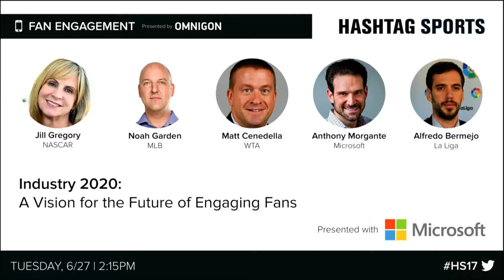Industry 2020: A Vision for the Future of Engaging Fans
This diverse panel will touch on strategies in Fan Engagement both in venue and out, best efforts for capturing the attention of today’s millennials, understanding what the “new fan” wants and how they expect to consume content as well as the importance of having a well-defined social strategy to reach a broader and more diverse set of demographics.